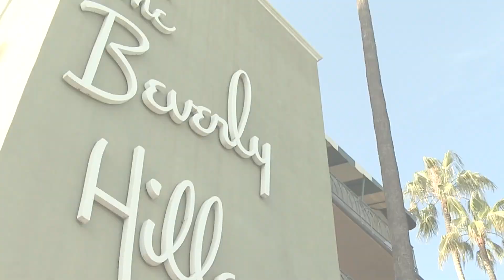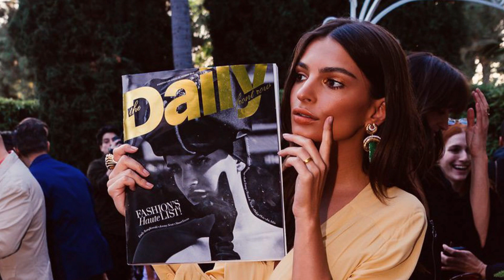The Daily's Fourth Los Angeles Fashion Awards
On Sunday, April 8, The Daily Front Row hosted the fourth annual Fashion Los Angeles Awards at the iconic Beverly Hills Hotel. The awards honored a wide range of luminaries and creators in the fashion industry including Jeremy Scott, who was honored as “Creative of the Year,” Stuart Vevers of Coach, who received the award for “Designer of the Year,” and “Model of the Year” honoree Emily Ratajkowski.